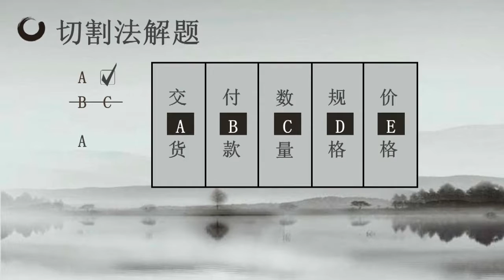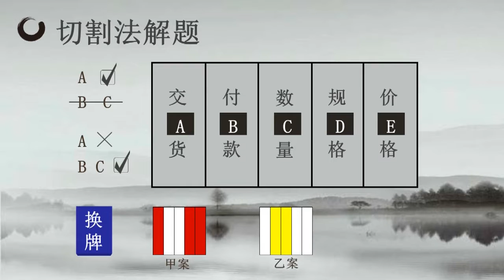決勝談判桌--第11講：談判戰術錦囊之議題切割與掛勾